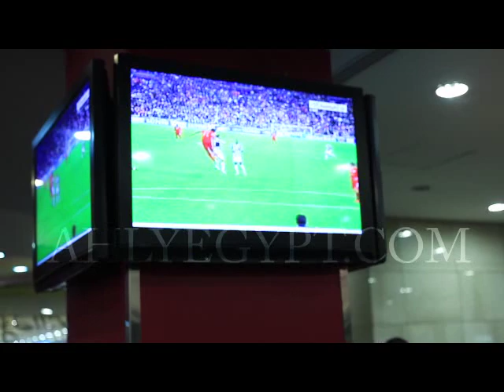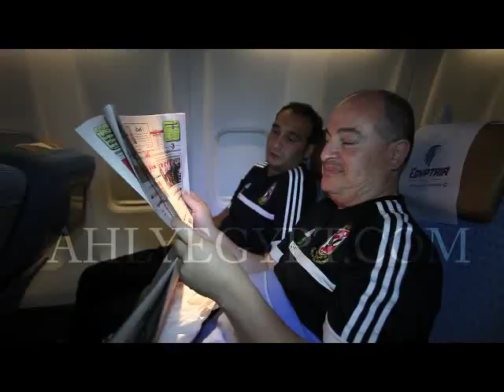كواليس رحلة الأهلى إلى الكاميرون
كواليس رحلة الأهلى إلى الكاميرون لملاقاة القطن الكاميرونى فى ذهاب نصف نهائى دورى أبطال أفريقيا 2013